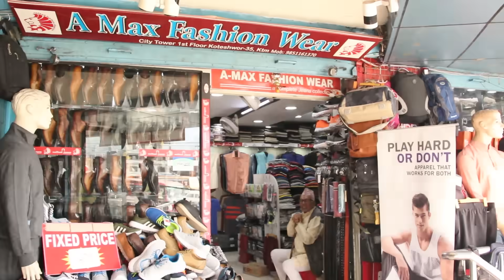VTen ले दुःखको कुरा सुनाएको थियो भन्दै भावुक बने रमित ढुङ्गाना | प्रहरीबारे यसो भने | Ramit Dhungana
Guest - Ramit Dhungana
Camera - Manjari